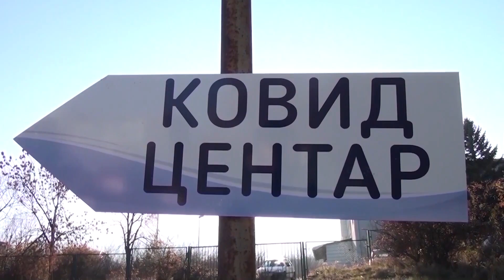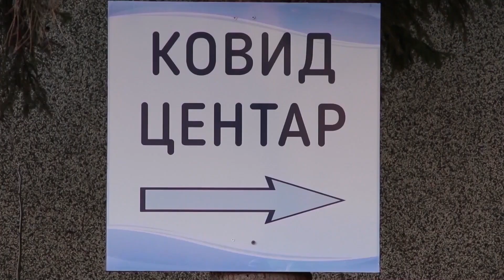Tv Tera Bitola Komisijata za zarazni bolesti ne preporaca novi merki 05 08